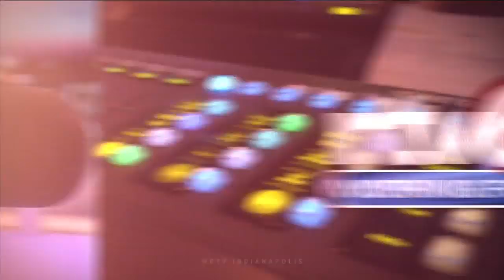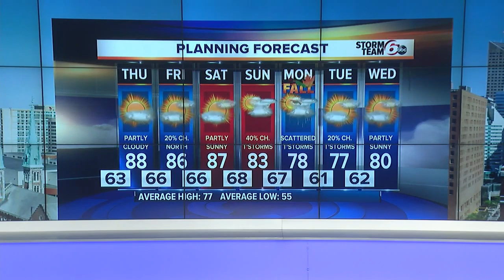RTV6 Latest Headlines | September 18, 7pm